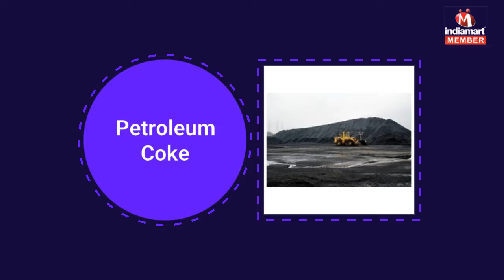Industrial Coke And Coal by Pravin Papers Pvt. Ltd., Gurgaon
Pravin Papers Pvt. Ltd. are a renowned trader and supplier of qualitative array of Petroleum Coke, Bitumen VG-30, Steam And Hard Coking Coal, Iron And Steel Slag and High Speed Diesel. We are the authorized Reseller of ESSAR Oil Ltd. We import products from countries like New Zealand and Indonesia.